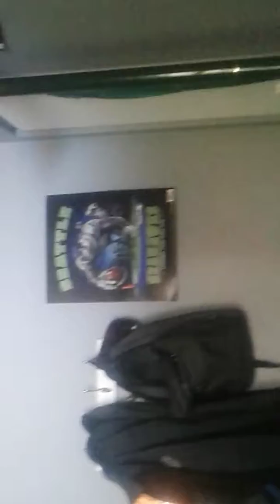Random video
I just made somtning